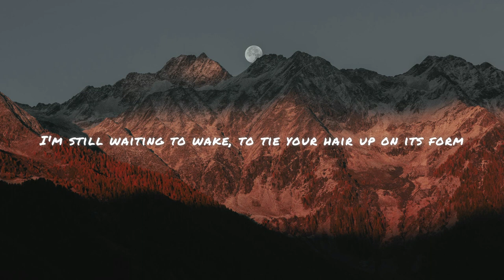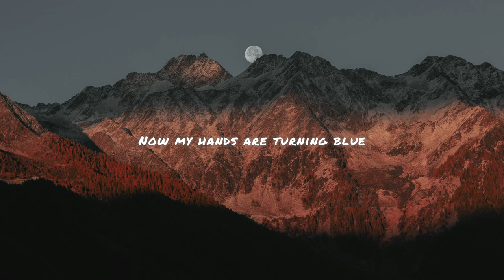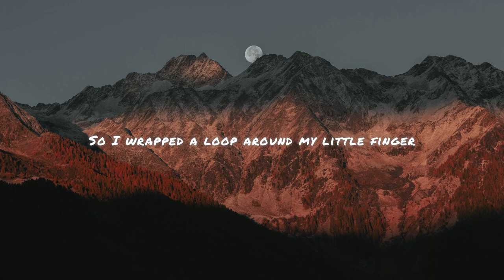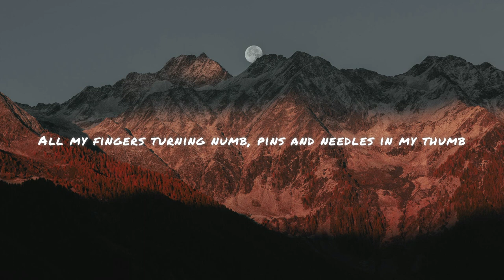Opia - Strings Attached (Lyric Video)